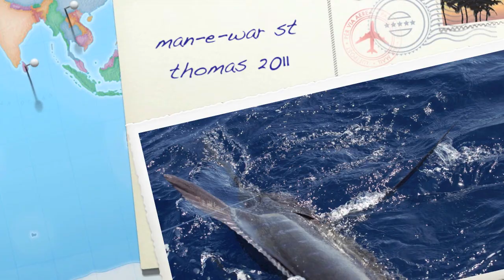Man-e-war blue marlin fishing 2011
Man-e-war marlin fishing in St. Thomas, summer 2011